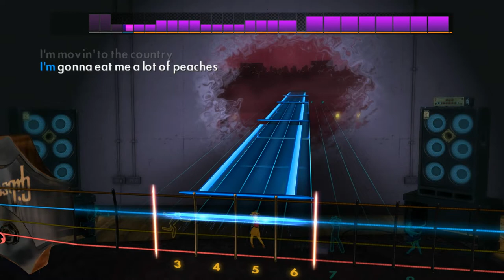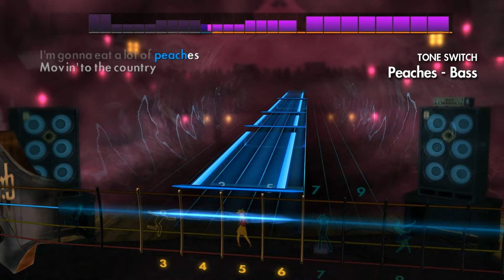The Presidents of the United States of America - Peaches (Rocksmith 2014 Bass)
Artist: The Presidents of the United States of America
Song: Peaches
Album: The Presidents of the United States of America
Year: 1996
Genre: Alternative Rock
Label: Columbia ^_^
Tuning: Eb Drop Db